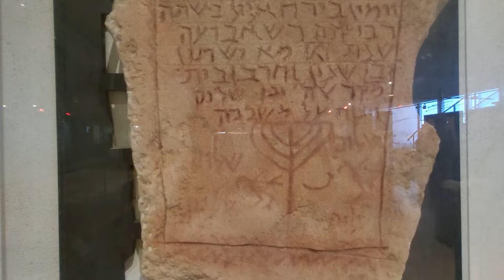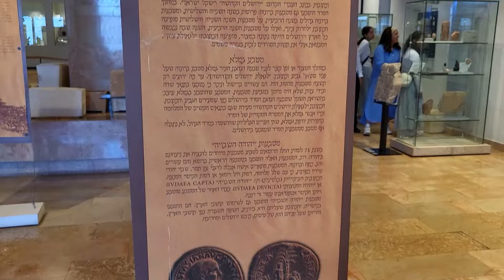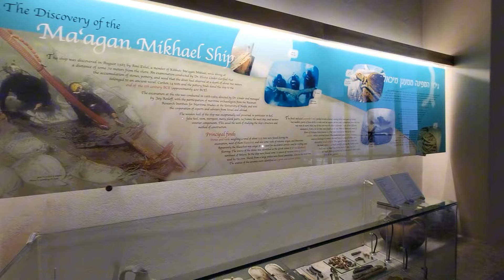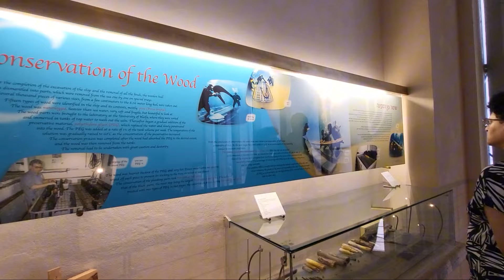Музей им. Р. Гехта в Хайфе. История древней лодки